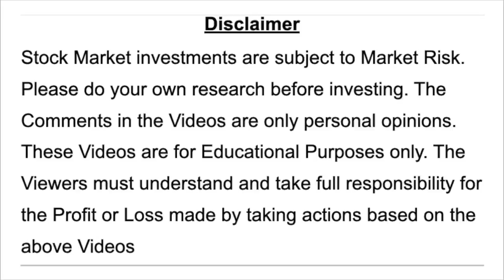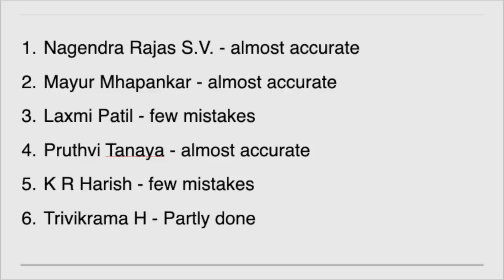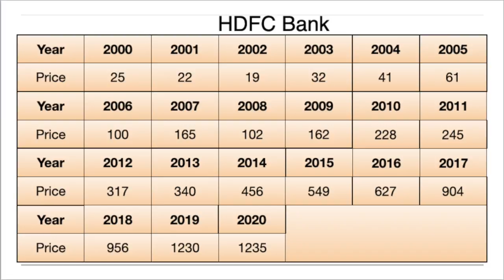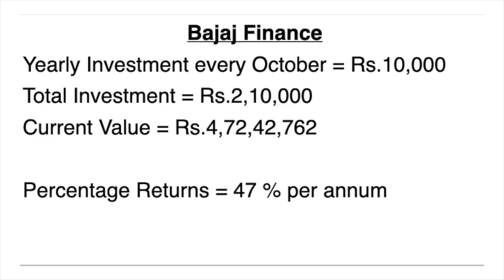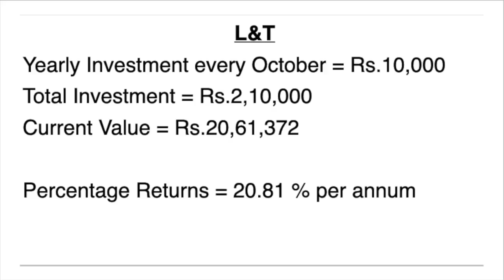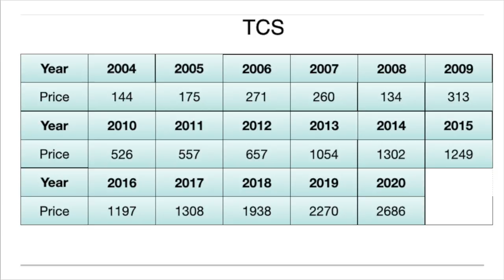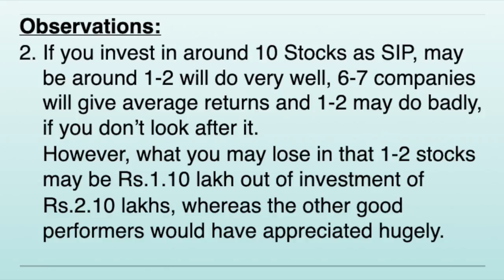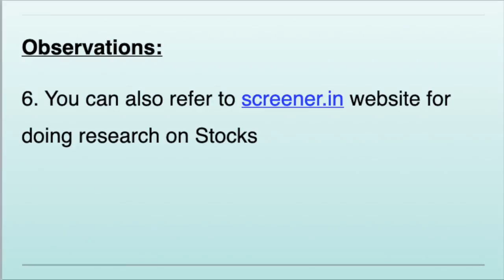ಷೇರುಗಳ್ಳಲ್ಲಿ SIP - ಮತ್ತೆ 5 ಷೇರುಗಳ ಭಾರಿ ಲಾಭ ! ತಪ್ಪದೇ ನೋಡಿ - Dr.Bharath Chandra & Mr.Rohan Chandra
Stock SIP Returns in India (Kannada)
Stock Returns on Monthly Basis

1. Online 'Stock Market Workshop'
2. Online 'Financial Planning for Early Retirement (FIRE)' Workshop
3. Online 'How to Activate Your Subconscious Mind' Workshop
4. Online 'Time Management Mastery & Goal Setting' Workshop
5. Online 'How to Write a Will' Workshop